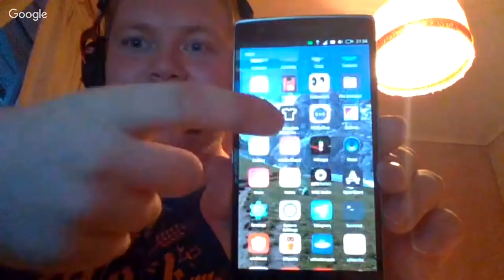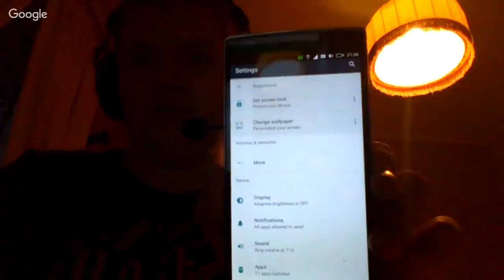Cool, Cool OTA-4 | Ubuntu Touch Q&A 34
The guys talk about OTA-4 nearing release, the 16.04 cultural showcase, huge apps coming to 16.04, and Marius' mistake building a computer.
TIMESTAMPS:

NEWS:
  [00:01:10] Florian was at Akademy!
  [00:04:36] OTA-4 has hit feature freeze
  [00:15:05] 16.04 Cultural Showcase
  [00:18:46] Document Viewer for 16.04
  [00:20:50] The community stepped up for Dekko 2
  [00:24:24] Our journey to bring new languages to Ubuntu Touch
QUESTIONS:
  [00:30:35] Any updates on the Liberapay situation?
  [00:31:10] How is the Edge channel?
  [00:34:35] Will the Google device certification program cause problems?
  [00:38:40] What was in the recent Canonical device donation?
  [00:41:45] Can we put an on-screen terminal in the UBports Recovery?
  [00:44:36] Are there any Halium ports which are advanced enough to integrate into the installer?
  [00:49:45] What's going on with Anbox?
OTHER:
  [00:55:20] Marius' new PC